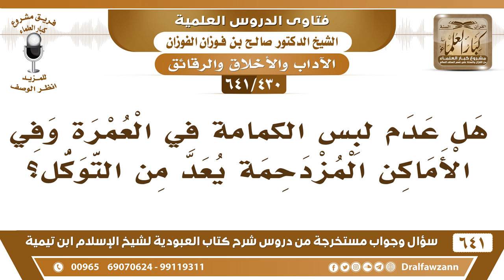[430 /641] هل عدم لبس الكمامة في العمرة وفي الأماكن المزدحمة يعد من التوكل؟ الشيخ صالح الفوزان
[430 /641] السؤال: هل عدم لبس الكمامة في العمرة وفي الأماكن المزدحمة يعد من التوكل؟
 الجواب: التوكل على الله أن تخذ بالأسباب ما هو التوكل على الله معناه أن تترك الأسباب النافعة، بل خذ الأسباب النافعة وتوكل على الله، لا تعتمد على الأسباب وتترك التوكل على الله، ولا تعتمد على التوكل وتترك الأسباب، بل اجمع بينها، الرسول صلى الله عليه وسلم هو أعظم المتوكلين وكان يلبس الدرع في الجهاد كان يلبس المغفر على رأسه عليه الصلاة والسلام ويحمل السلاح ويأخذ الوقاية ما يقول أنا متوكل على الله ويترك الأسباب!
للاشتراك في قناة الشيخ صالح الفوزان
أسئلة وأجوبة من شرح كتاب العبودية ( 641 ) مقطع

للاستفسار والإقتراحات والدعم
رئيس الفريق
لمشروع كبار العلماء